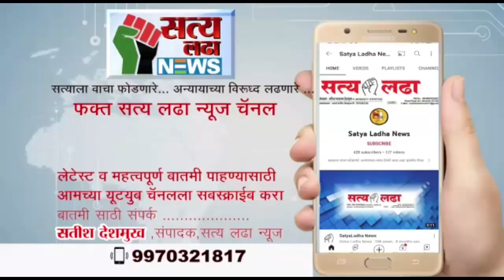अकोला रेल्वे रेल्वेस्थानकावर रेल्वे रोको आंदोलन गीतांजली एक्स्प्रेस दोन तास थांबून ठेवली !